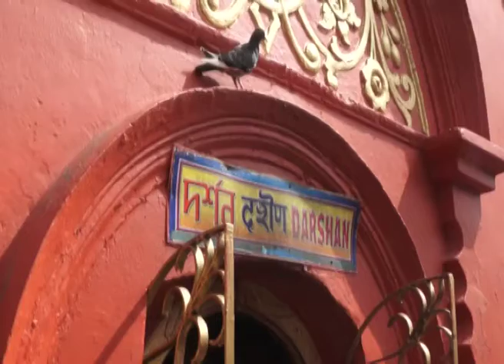TRIPURESWARI TEMPLE UDAIPUR ANIMAL SACRIFICE IN TRIPURA_Channel PB 24 ...